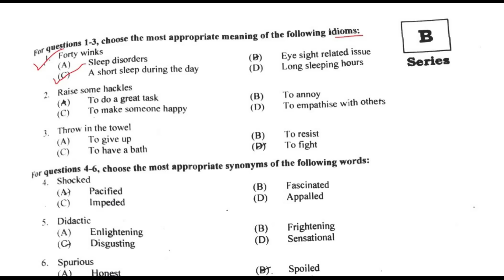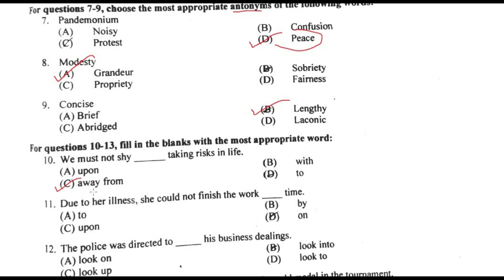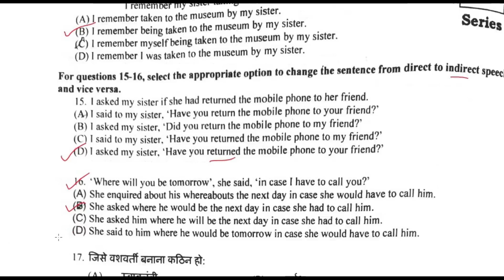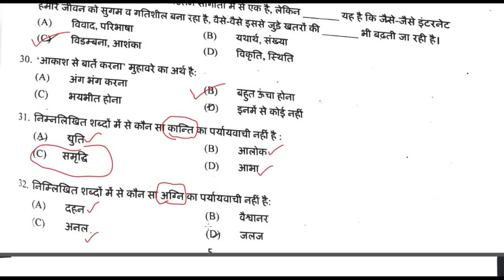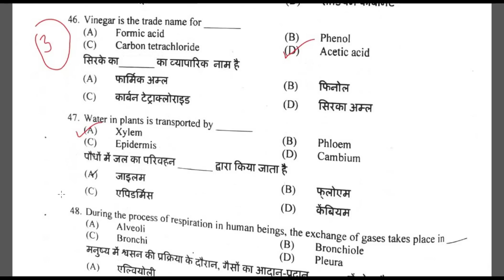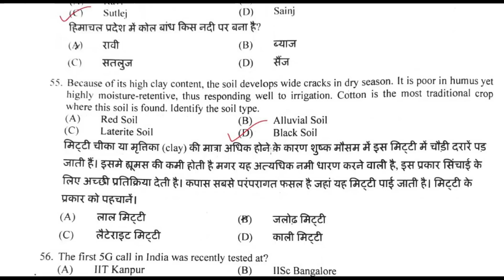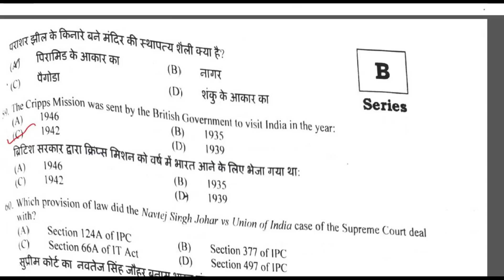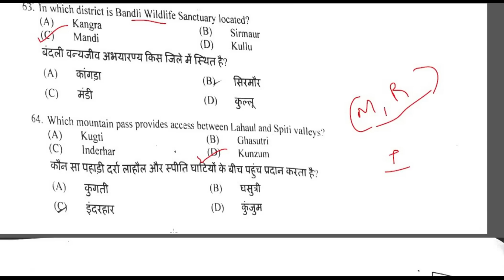HP POLICE CONSTABLE 2022 COMPLETE SOLVED PAPER || HIMACHAL POLICE CONSTABLE SOLVED PAPER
IN THIS VIDEO WE WILL DISCUSS HP POLICE CONSTABLE  SOLVED PAPER HELD ON 03 JULY 2022